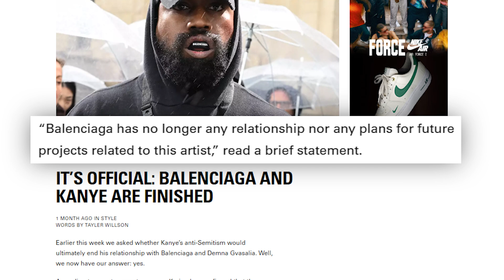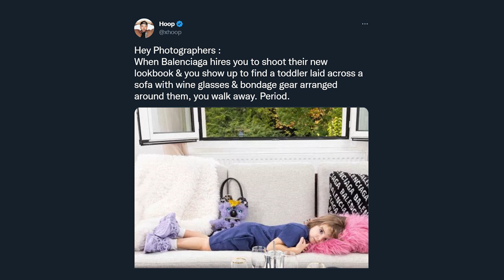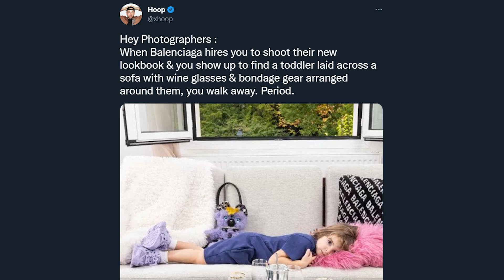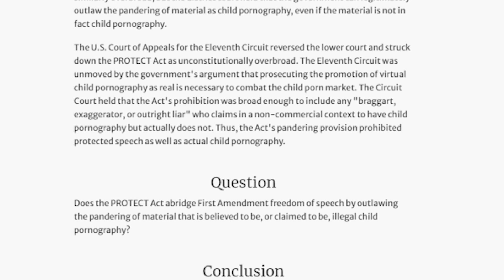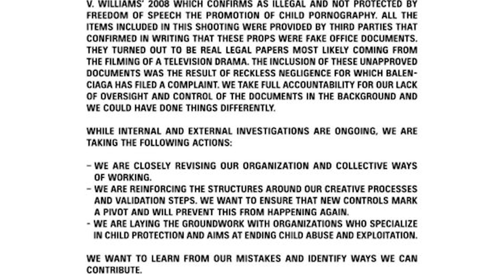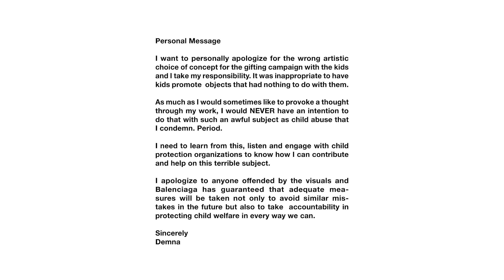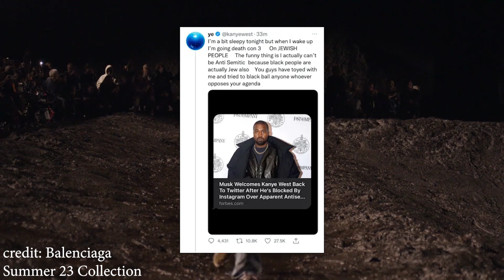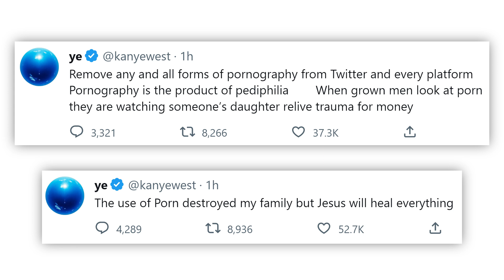The Break-up of Balenciaga and Kanye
The Downfall of Balenciaga and Kanye

concepts: Kanye, Ye, Balenciaga, Balenciaga contreversy, Balenciaga Kids,
Children, Bear, Balenciaga Bear, Balenciaga Satanic, Satanism

Ye and balenciaga for a long time were synonymous with one another. With Ye being a regular ambassador for the brand and a good friend of Demna Gvasalia - Balenciaga’s creative director. That was until around a month ago, when Balenciaga cut all ties to Ye and announced that they have no intentions to work with him in future.
This was, of course, because of his anti semetic remarks made online, and subsequent doubling down of these ideologies - but right after this, balenciaga have managed to tarnish their own reputation with one campaign that has serious implications not only for the future of the company, but for the legal ramifications that may ensue.
Ye has spoken about balenciaga cutting ties with him, saying it made him feel free more than anything, as he claims he is looking to move away from big corporations to allow affordable clothing to be in the hands of the people. While he claims to still be a good friend of Demna, and still wanting Demna to join the Yeezy team one day - going so far as to say he will be working for Yeezy one day.
But the actual details of Ye and Demnas relationship, and the separation from Balenciaga are unimportant to what we’re talking about here. Balenciaga wanted Kanye off their team, and didn’t want to be associated with anti semitism or bigotry in any form. It seems that being adjacent to an artist with controversial views is not good for the brand's image - no matter how big the artist. But just over a month after this separation, Balenciaga have managed to create a campaign so offensive that their image may never recover.
This is the first of the two campaigns in question (show images). In case you can’t immediately see the issue here, this is a campaign that features many adolescent children, holding and posing with bears dressed up in bondage gear. This is a flagrant and glaring issue, so how did they manage to miss such an egregious combination of their collection? Some of these images even included these children posing next to empty wine glasses to make matters worse. I think hoop said it best when he tweeted “Hey Photographers : When Balenciaga hires you to shoot their new lookbook & you show up to find a toddler laid across a sofa with wine glasses & bondage gear arranged around them, you walk away. Period.”
If that wasn’t bad enough, the next campaign seemed to desire a bit more subtlety in its nefarious nature, with these two images taking the spotlight. The first seems relatively harmless, with a woman sitting in a manhattan office, styling the latest collection. That is until you look to the back of the scene, where a book celebrating the artist Micheal Borreman can be seen - a name that might be inconspicuous if you aren’t familiar with him, but continues the theme of perversion. The David Zwirner gallery in Hong Kong, where Borremans’ “Fire from the Sun” has been shown, described his paintings as “toddlers engaged in playful but mysterious acts with sinister overtones and insinuations of violence.” If that was too fluffed up of a sentence to read between the lines, Borreman has illustrated this image which I have had to censor incredibly heavily, as this “art” illustrates an image of two young boys who have been recently castrated, still with blood on their skin. What’s more, another image of this campaign, an image of a handbag atop a stack of papers, continued the disgusting themes already present. The document seen under this bag is an excerpt from the Supreme Court’s 2008 decision in U.S. v. Williams. This court case was one where Williams was accused of promoting child pornography, so since he didn’t actually create nor distribute any he argued he had not broken the law. The case was settled in 2008 and Williams lost. Why this would belong in a campaign already fraught with these themes and images creates a clearer and more repugnant picture than the individual infractions can communicate.
So why on earth would balenciaga do this? What artistic meaning could you possibly derive from implications of sexualising adolescent children in any context? Well thankfully Balenciaga decided not to double down, and released a statement addressing the situation (read statement). So balenciaga claimed that the court document was an unauthorized inclusion in their set, but surely they would at least be aware of the fact that this was a very real case. I understand a small oversight but when you’re a company as huge as Balenciaga, there isn’t room for mistakes at all, and they know this. So how did they miss multiple glaring issues in this campaign?